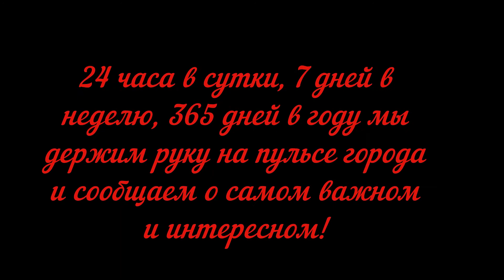Сводка ЧП с 6. 12. 21 по 10. 12. 21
1. На Кутузовском проспекте произошло ДТП.

2. Пожарные ликвидировали открытое горение в ангаре на площади 800 кв. м в столичном районе Нагорный.

3. На западе Москвы в результате ДТП в реку упал автомобиль такси, пассажир получил травмы.

4. ДТП на 35-м километре внешней стороны МКАД.

5. Движение транспорта на Варшавском шоссе в столичном районе Нагорный восстановлено после возгорания автомобиля.

6. Сегодня около 5:40 в районе дома 46 по Петрозаводской улице произошло возгорание автобуса, следовавшего без пассажиров.
Водитель, заметив задымление, начал тушить его своими силами, также сработали системы противопожарной защиты, позже на месте работала пожарная бригада. Пострадавших нет.

7. Последствия ДТП в центре Москвы.

Водитель автомобиля "Ниссан", двигаясь по Леонтьевскому переулку в районе дома 8, не справился с управлением и выехал на тротуар, где совершил наезд на препятствие.

На пути "Ниссана" оказались дорожный знак, а затем паркомат.
Сбив их, "Ниссан" отбросило снова на проезжую часть, где он завис на опорной конструкции паркомата. По некоторым данным, сразу после ДТП водитель "Ниссана" скрылся с места ДТП.

Очевидцы происшествия вызвали на место ДТП сотрудников полиции и службу дорожного патруля. Автомобиль эвакуировали с помощью эвакуатора.

8. Автомобиль такси перевернулся в результате ДТП на 91 км МКАД.

Водитель "Киа Рио" службы такси двигался по внешней стороне кольцевой автодороги. В районе 91 км он не справился с управлением. Машину занесло, после чего она столкнулась с отбойником и в последствии опрокинулась на крышу.

К месту ДТП прибыли оперативные службы города. При помощи спасателей автомобиль удалось вернуть на колёса. Предварительно ДТП могло произойти из-за несоблюдения скоростного режима во время плохих погодных условий.

9. ДТП на западе Москвы.

Ранним утром на Кутузовском проспекте произошло ДТП. В районе дома №22 столкнулись "Шкода" службы такси и уборочный трактор. В результате столкновения травмы получил один человек.
На месте ДТП работали оперативные службы: сотрудники ГИБДД, пожарный расчёт и специалисты службы дорожного патруля. В результате ДТП при движении в сторону области скопилась автомобильная пробка.
Обстоятельства ДТП предстоит установить сотрудникам госавтоинспекции

10. ТиНАО. г. Московский.

В одном из дворов загорелся припаркованный автомобиль "Фольксваген Поло".
Свидетелями происшествия стали местные жители, которые вызвали на место ЧП пожарных. Очаг возгорания находился в моторном отсеке. Очевидцы полагают, что возможной причиной возникновения пожара могла стать неисправность в электропроводке автомобиля.

Прибывший пожарный расчёт ликвидировал возгорание. Пострадавших в результате ЧП нет.

11. В центре Москвы голый мужчина пытался угнать правительственный автомобиль

Инцидент произошел на улице Воздвиженка. Полностью голый мужчина резко подбежал к иномарке, стоящей на парковке, и попытался вытащить из салона водителя.

Нападавшего задержали. Мотивы случившегося выясняются. Автомобиль служебный.

12. Один человек госпитализирован после ДТП на юго-востоке Москвы.

На Мячковском бульваре у дома 18, к. 1 столкнулись внедорожник "Кадиллак Эскалейд" и автомобиль "Хёндэ Солярис" службы такси.

В результате аварии внедорожник вылетел с дороги в сугроб, а машину такси отбросило на остановку. На место прибыли оперативные службы города. Водителя такси госпитализировали в больницу. Обстоятельства ДТП устанавливаются.

13. ДТП на юге Москвы.

Столкнулись "Киа Рио" службы такси, кроссовер "Хёндэ" и "Фольксваген Поло".

Автомобили столкнулись на пересечении улицы Мусы Джалиля и Задонского проезда. Предварительно один из автомобилистов проигнорировал запрещающий сигнал светофора. После столкновения все автомобили раскидало в разные стороны.

В результате ДТП травмы получили женщина. После осмотра медиками, было принято решение о её госпитализации.

На месте работают сотрудники ГИБДД и ЦОДД. Движение транспорта осуществляется в штатном режиме.

14. Три автомобиля столкнулись на внутренней стороне Садового кольца в районе Смоленской-Сенной площади, движение в районе аварии ограничено.

Об этом сообщила пресс-служба департамента транспорта и развития дорожно-транспортной инфраструктуры Москвы.

На внутренней стороне Садового кольца в районе Смоленской-Сенной площади, д. 28 столкнулись три автомобиля - "Мерседес", "Мазератти Левантэ" и "Ниссан Тиана".

После столкновения с "Мерседесом", элитный кроссовер "Мазератти" отбросило в сторону где он врезался в "Ниссан", выезжавший со стороны Глазовского переулка на Садовое кольцо. После чего оба автомобиля выбросило на тротуар.

В результате ДТП травмы получил водитель "Ниссана". На месте ДТП работают оперативные службы города.
В Дептрансе уточнили, что движение в районе ДТП ограничено по одной полосе, для проезда свободны четыре полосы.